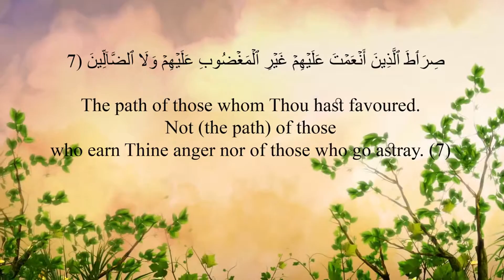Sorah Al-Fatiha With English Translations - Sheikh Murtada Bakour